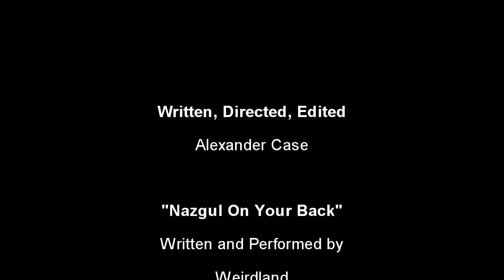Vlog - Battleship Review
On a special episode of Breaking It All Down (but not a Very Special Episode), I give my thoughts on the recent film "Battleship".